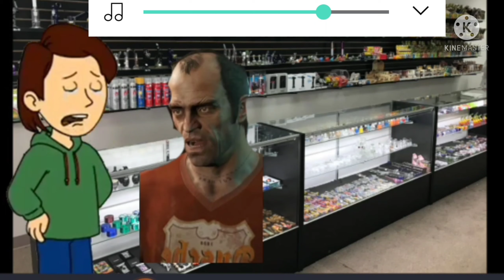SHA Movie: Coca Cola Bear Destroy's The Pepsi Factory And Goes To Prison 1